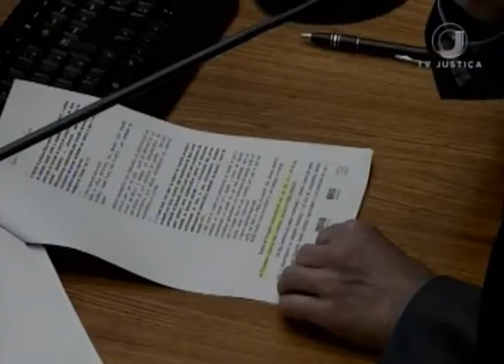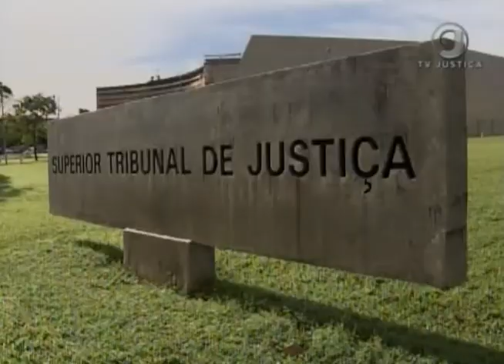Jornal da Justiça 2ª edição - Estelionatário Pousada (19/01/18)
O Superior Tribunal de Justiça manteve a prisão de um suspeito de estelionato. Ele é acusado de ter pago mais de R$ 43 mil em alimentos e bebidas com cartão de crédito de outra pessoa em uma pousada em Trancoso, na Bahia.